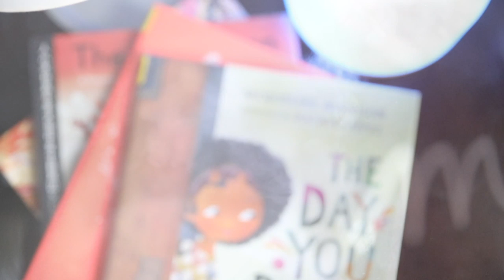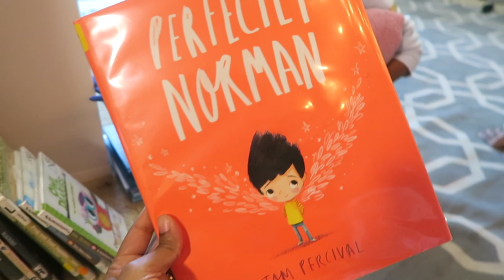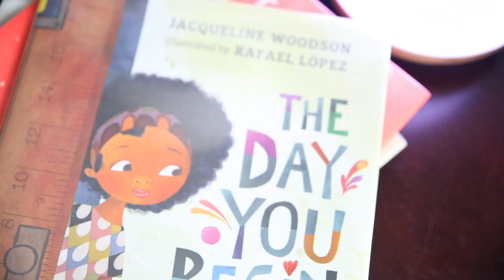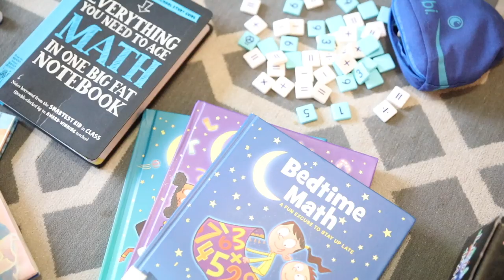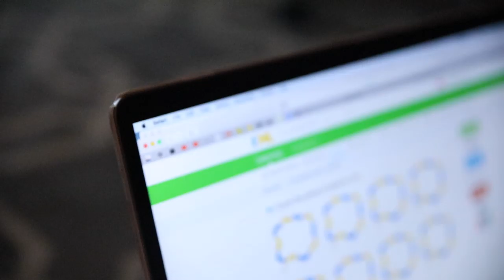HOMESCHOOL SICK DAY: DAY IN THE LIFE | HOMESCHOOL FAMILY OF FIVE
Sometimes school days can be hard when you have a little one who doesn't feel well and needs more attention than normal.  This shows a little bit of how we make it through that.  Stop, drop and read friends...Stop, drop and read lol